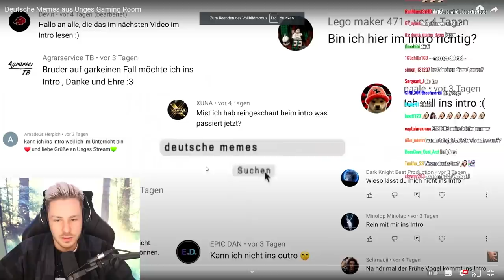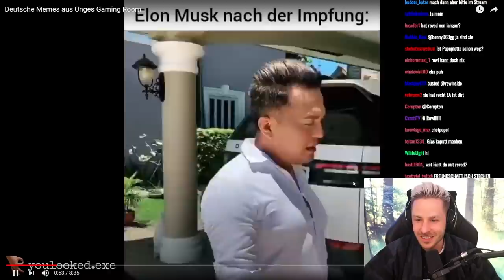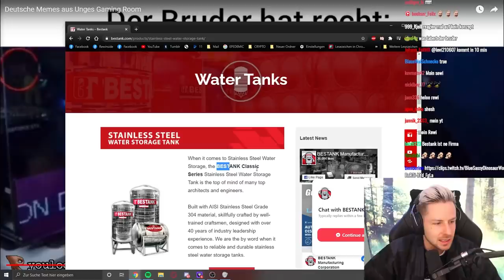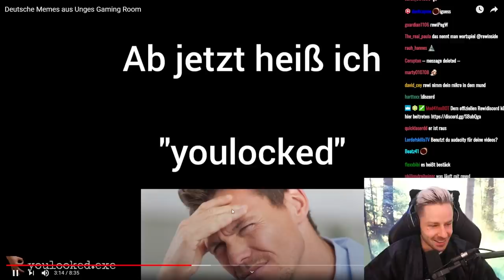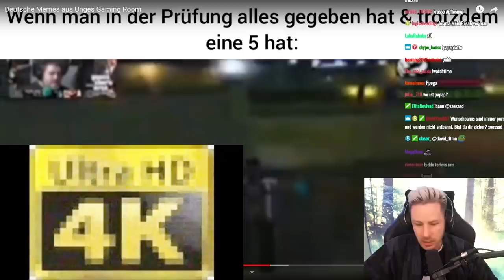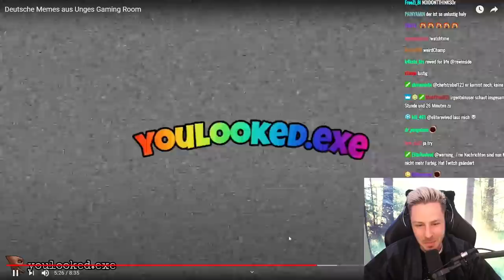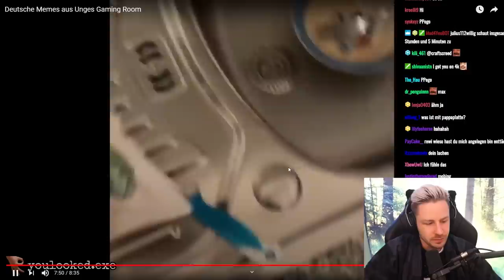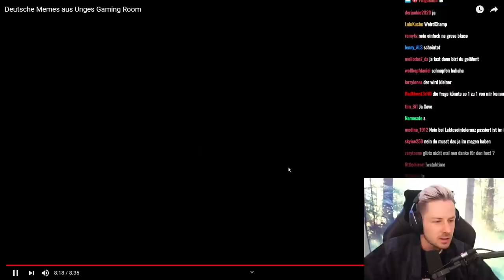Reaktion auf Deutsche Memes aus Unges Gaming Room